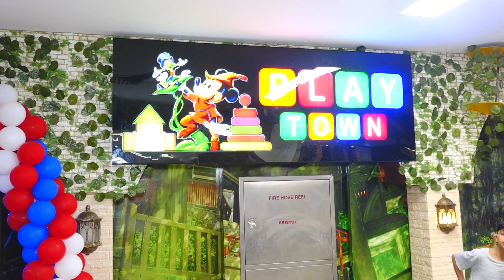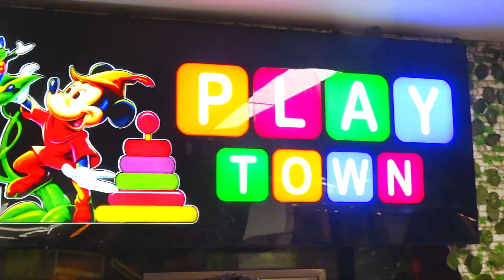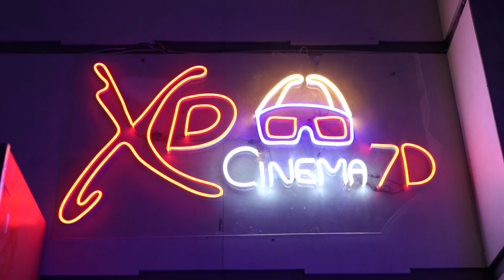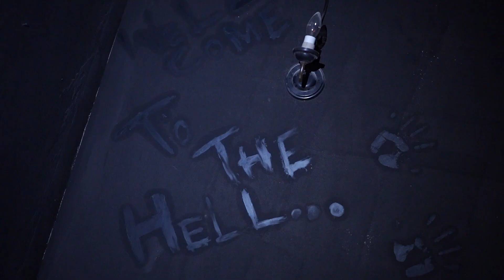Fun In Play Town Hyderabad Magnum Mall.